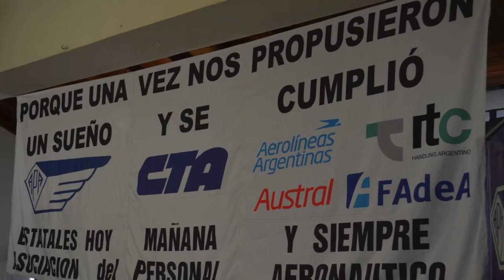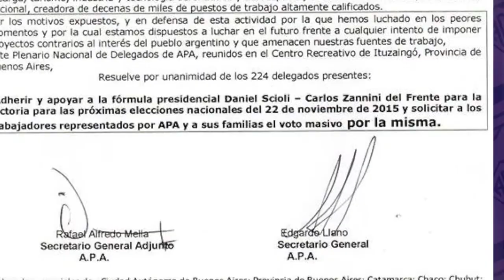APA Reunion de Delegados 05/11/2015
224 delegados y miembros de comisión Directiva de APA, plantearon en un ámbito de total democracia sindical, las situaciones y las posiciones de miles de compañeros aeronáuticos de todo el país.
Se hizo una introducción de las luchas del movimiento obrero aeronáutico y la posición de nuestro gremio a lo largo de los años de conflictos a cargo de nuestro Secretario General Edgardo Llano.
Luego se proyectó un video de la lucha por la recuperación de Aerolíneas/Austral, Intercargo y Fadea a la órbita estatal, como así también los momentos de crisis de la actividad aeronáutica desde la década de los ´90 hasta la actualidad, reflejando desde donde venimos, adonde estamos y a donde no queremos ir.
Continuó la jornada con las exposiciones de muchos delegados, los mayores exponiendo sus experiencias con las luchas de los ´90, 2001 y 2008 y los más jóvenes manifestando el orgullo de pertenecer a APA y de poder transmitir a sus compañeros a la vuelta de sus respectivas escalas, las vivencias expuestas en este plenario.
Esto dio un marco de discusión política y posicionamiento en forma total con una moción inequívoca y una premisa clara: VOTAR LA FÓRMULA SCIOLI-ZANNINI para seguir conservando en el ámbito estatal las empresas AR/AU, Intercargo y FAdeA y la conservación de puestos de trabajo en las empresas privadas de la actividad aerocomercial.
Las palabras de agradecimiento de participación y expresión libre de los delegados por parte del Secretario adjunto Rafael Mella, como el Secretario Gremial Pablo Dolagaratz, quien manifestó el orgullo de la formación de nuevos cuadros de jóvenes delegados, quienes llevarán en un futuro los destinos de nuestra Asociación y por último el Secretario del Interior "Perico" Perez Barreda, agradeció a los presentes, en especial a quienes se movilizaron del interior para participar de este plenario y el compromiso de transmitir a lo ancho y largo del país, la posición unánime de apoyar la continuidad de este gobierno en las candidaturas del FpV.
Posteriormente la lectura de un comunicado por parte del cro. Hugo Perosa Secretario de Relaciones Internacionales fue avalado por todos los concurrentes y se transformó en una solicitada que mañana saldrá publicada en diario Página 12.
Comenzamos una disputa política clara; convencer al compañero/a que votó otra opción y hacerle ver desde donde venimos, donde estamos y hacia donde no queremos volver. No es una campaña del miedo, es una campaña de mirar para atrás (los ´90, 2001, 2003 y 2008), aquellos años donde la actividad fue devastada por estafadores nacionales, extranjeros y sólo este gobierno, con nuestra lucha, pudo generar miles de puestos de trabajo que mantenemos hoy en día.
Vamos por mantener las fuentes de trabajo y las empresas dentro del estado nacional, porque como cantaron los compañeros ayer..”¡A los ’90 no volvemos nunca más!